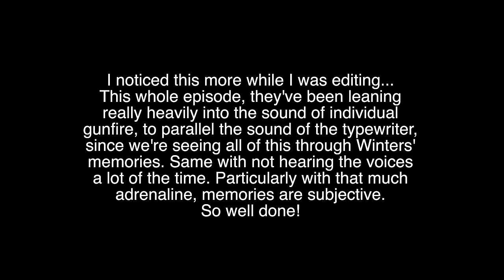Film Student Reacts | *BAND OF BROTHERS* 1x05 | "Crossroads" Review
Instagram & Twitter/X: @jacquimiaross

Jacqui Mia Ross
USA

00:00 - Intro
01:41 - Reaction
20:38 - Analysis

Band of Brothers
First Time Watching
Reaction
Damian Lewis
David Schwimmer
Neal McDonough
Michael Fassbender
James McAvoy
Tom Hanks
Steven Spielberg
Andrew Scott
Simon Pegg
Tom Hardy